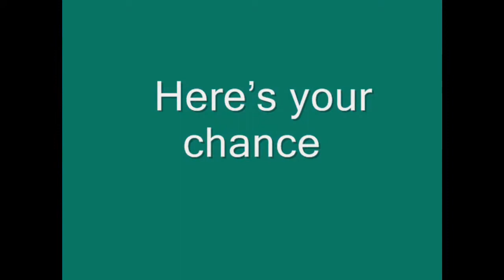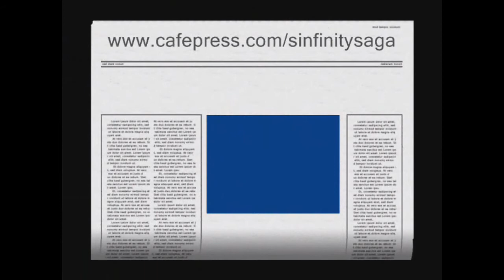Pussycat Dolls - Played